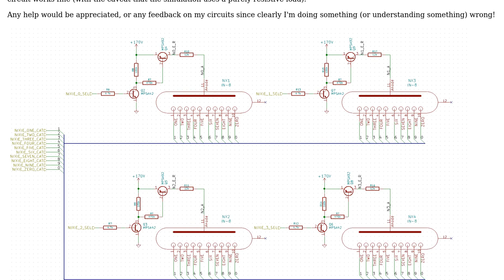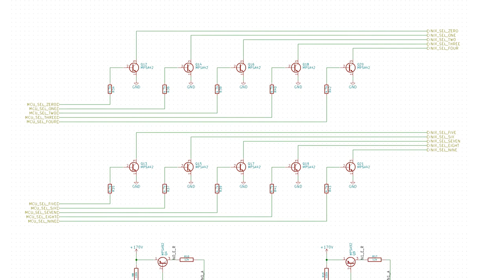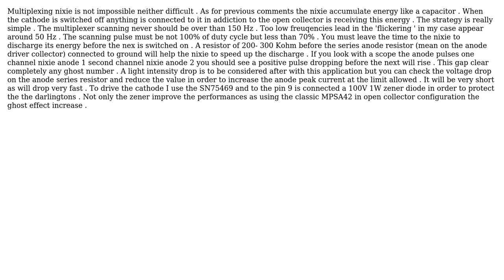Nixie tube multiplexer circuit problem (2 Solutions!!)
Nixie tube multiplexer circuit problem

With thanks & praise to God, and with thanks to the many people who have made this project possible! | Content (except music & images) licensed under CC BY-SA | Music | Images & others | With thanks to user Wildwoodashes user simone user Decapod and the Stack Exchange Network Trademarks are property of their respective owners. You are responsible for your own actions.